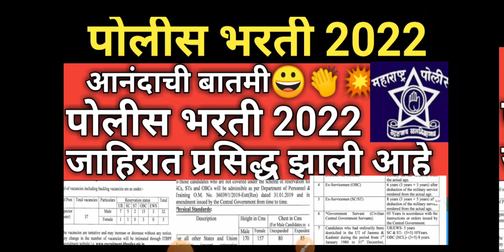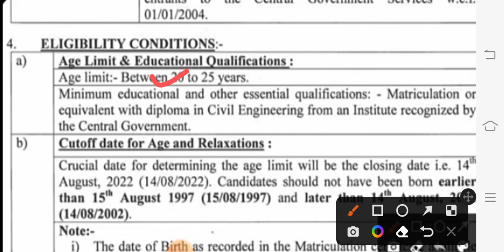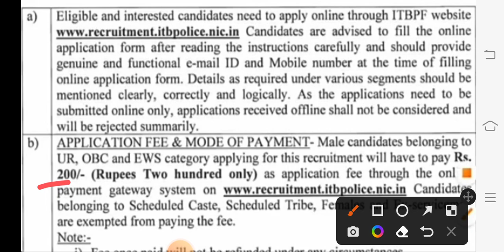Maharashtra Police Bharti 2022 New Update